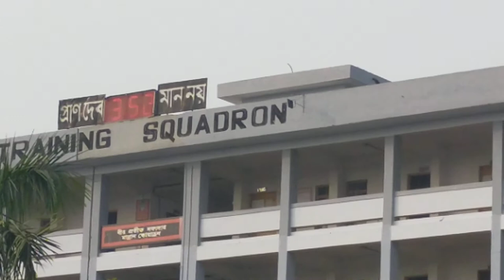Bangladesh army basketball..